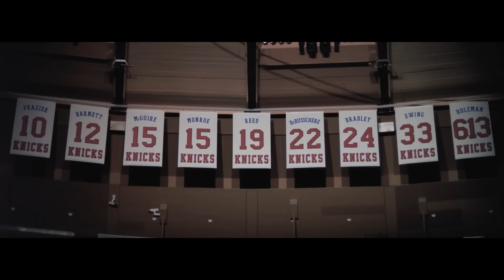LO MEJOR DEL TRADE DEADLINE + ¡SALIMOS DE VIAJE!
🗓️ ¡ES HOY! ¡ES HOY! En este momento estamos llegando a Estados Unidos para empezar la cobertura de un viaje soñado. Serán tres ciudades, Nueva York, Milwaukee y Chicago, antes de llegar a Indianápolis, sede del All-Star de este año. Pero antes, directo desde el aeropuerto antes de salir, grabamos esto. Con ustedes: LO MEJOR DEL TRADE DEADLINE. Con Nico Landi y Nacho Barrón.

💬 ¿Qué te pareció el último día de traspasos? ¿Qué equipo ganó más? ¿Y quién estuvo en falta? Dejá tu comentario!

🗣 Te podés comunicar con nosotros vía Instagram (@dobledoblenba) si tenés alguna duda. Respondemos todos los mensajes.